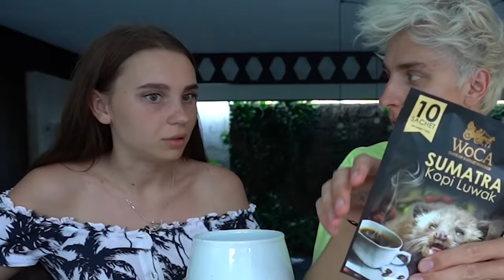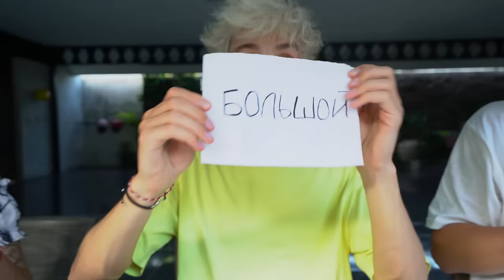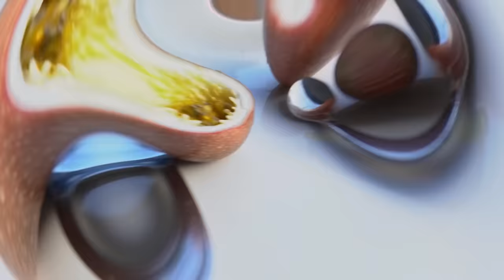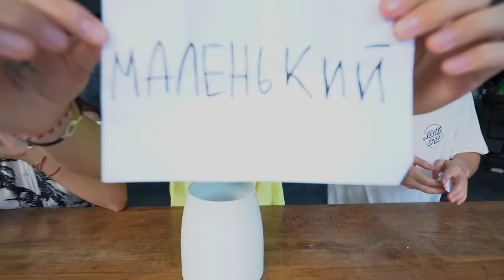БОЛЬШАЯ, СРЕДНЯЯ или МАЛЕНЬКАЯ ЕДА ЧЕЛЛЕНДЖ !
В этом ролике мы будем пробывать РАЗНООБРАЗНУЮ и супер ЭКЗОТИЧЕСКУЮ ЕДУ с БАЛИ !!! Кому сколько достанется еды мы будем решать по бумажкам которые рандомно будем вытягивать !!! Очень противная или мега вкусная ЕДА - какая кому попадется ???